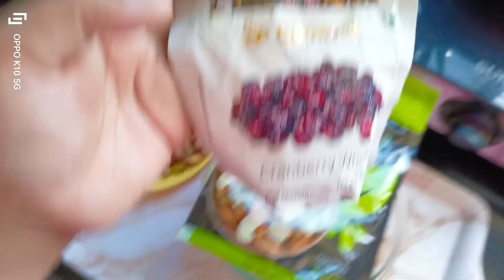shabbi ko chot lag gai 😢 bachho ko liye khas | dry fruits ka powder...